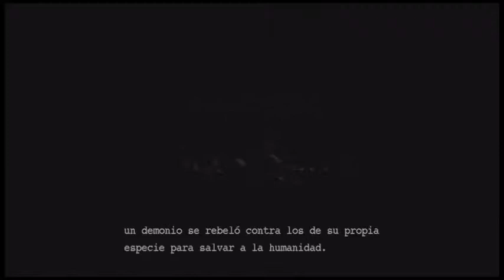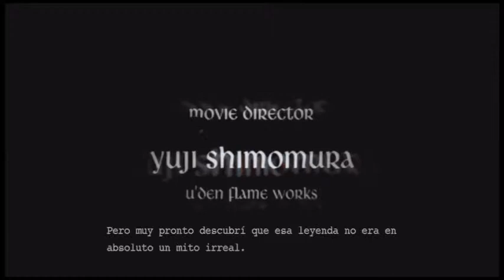Let's Play: Devil May Cry 3: SE - Part 1